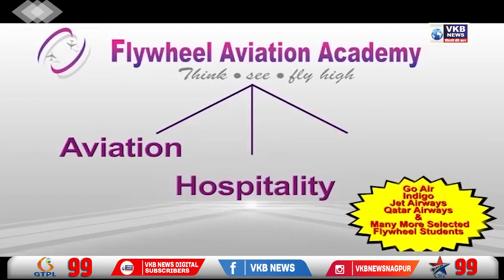राज्य सरकार के विरोध में देवेंद्र फडणवीस की प्रतिक्रिया